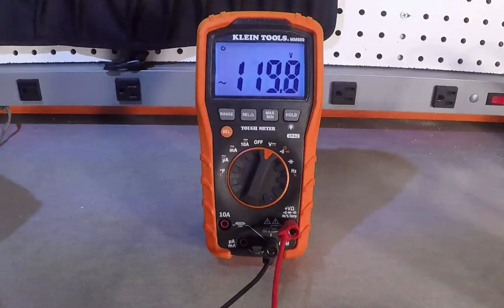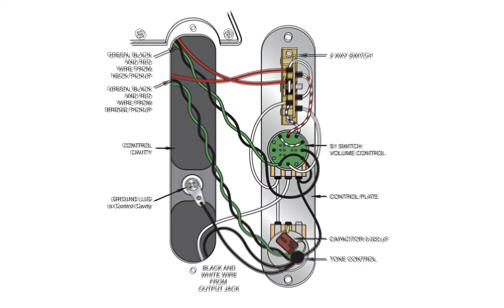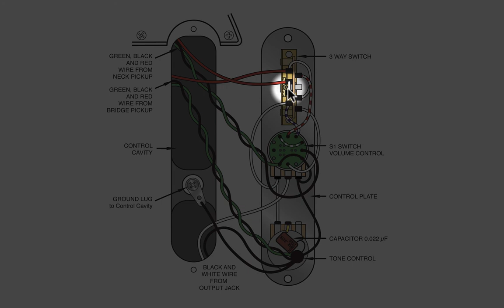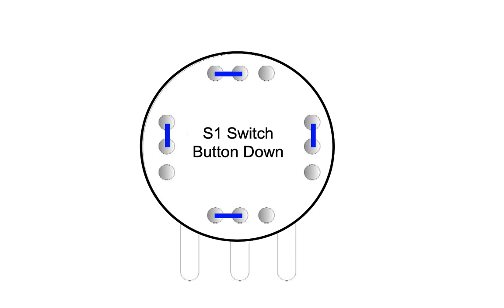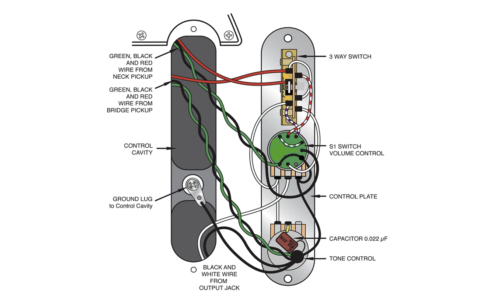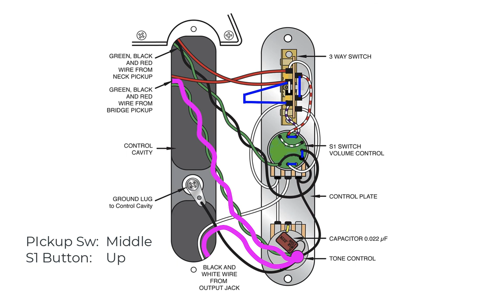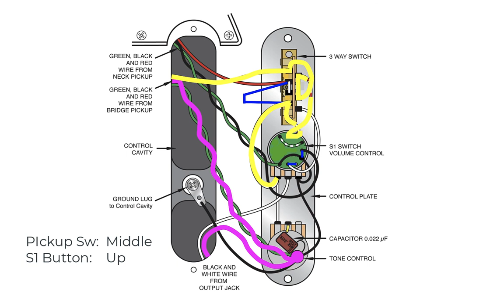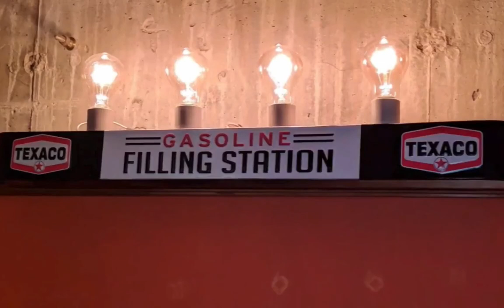Fender's S1 Button in a Telecaster: How It Works and How To Troubleshoot It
In this first of two videos about how Fender's patented S1 button works, the Amp Mechanic lifts up the hood of the circuit in an American Deluxe Telecaster and explains exactly how the button works and how it interacts with the guitar's 3-way pickup selector switch. The video offers a graphical retracing of the audio signal as it passes through the guitar's circuit depending on the position of the S1 button and the 3-way pickup selector switch. This way, if you're diagnosing an electrical problem, you know exactly where to probe the circuit with your digital multimeter's (DMM) probes. This video is for anyone that wants to understand the inner workings of the circuitry of the American Deluxe telecaster and the S1 button, and especially for luthiers and anyone else attempting a circuitry repair. In the 2nd video (a link will be posted in this description when it's up), I do the exact same thing for the Fender American Deluxe Stratocaster (which is a lot more complicated because it has a 5-way pickup selector switch and 3 pickups (compared to two on the Telecaster).